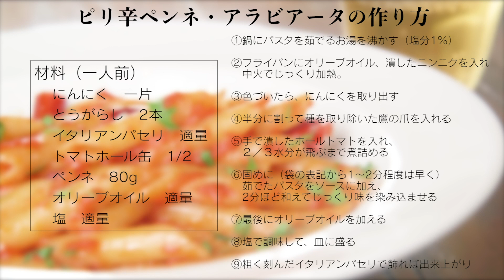【辛旨】簡単！たった15分で激旨ペンネアラビアータ！見ながら一緒に作れます！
今回は、トマトソースパスタの基本中の基本、
ピリッと辛いペンネアラビアータです。

赤ワインはもちろん、ビールにも最高です！
ペンネなので冷めても美味しくいただけるので、
お酒のつまみにはもってこいです！

★レシピ本第３弾(電子書籍限定)発売しました！★
↓購入はこちらから（税込500円）

★レシピ本第２弾はこちらから（税込500円）

★レシピ本第１弾はこちらから★
■iOS版

※iOS,アンドロイド対応。
　アンドロイド版は一部機能が使用できません。
　amazonサイト、ポイント箇所への動画のジャンプができません。
　メイン動画はジャンプします！
　本としては問題なくお読みいただけます！

本書には様々なURLが埋め込まれているため、読み込みが遅いことがあります。
その際は、軽くピンチするとページが正しく表示されます！

★今回の料理★
ぺンネアラビアータ

■材料
・ペンネ（1.9mm）　80g
・トマト水煮　1/2 缶
・鷹の爪　1〜2本
・塩　 適量

※レシピの詳細については、特定の事情により
他のYouTubeチャンネルと同様に公開することができなくなりました。
ご不便をおかけして申し訳ございませんが、ご理解いただけますと幸いです。